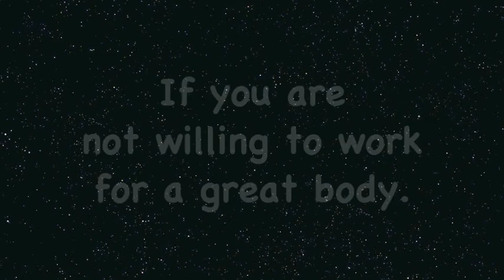Tabata Song - Johnny B. Goode (Chuck Berry / COVER)